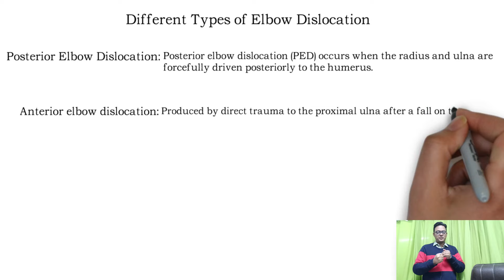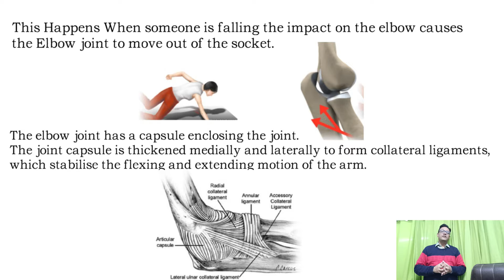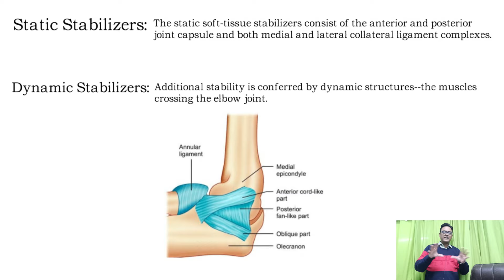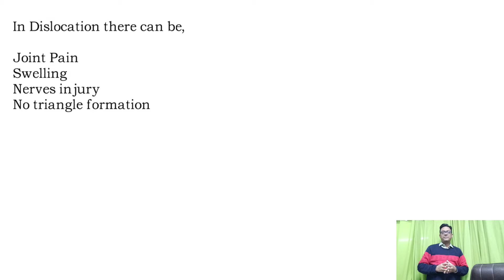Elbow Dislocation Treatment | Treat Your Elbow | कोहनी का उतरना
And trauma surgeon), practicing in New Delhi dr.dakour is well known for his academic
Knowledge patient for surgical excellence among. Peers and patients.
He has extensive working experience in both government and private hospital like G.T.B hospital B.R.D MEDICAL COLLEGE, MAX SAKET DELHI, MAX PPG DELHI, ROCKLAND HOSPITAL DELHI, SITA RAM BHARTIYA DELHI, MAX SHALIMAR BAGH, R.K HOSPITAL DELHI, and SAKET CITY HOSPITAL DELHI.HE WORKED WITH TOP NATIONAL AND INTERNATIONAL SURGEON OF ORTHOPEDICS.
  HIS interested area are
1. JOINT REPLACEMENT  (THR/TKR)
2. Arthroscopy (knee/ shoulder)
3. Complete trauma ,Fracture management
4. ILIZAROV DEFORMITIES AND TRAUMA
He did various fellowships and observation in
1. Joint replacement
2. Arthroscopy
3. Rheumatology
4. Orthopedics tumaor management
5. Spinal instrumentation
6. Ilizarov deformity correction and non-union
Current association
Message at ((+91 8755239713)) we will get book to you
Thanks & regards
Dr. vimal k.dakour & Team

An elbow dislocation occurs when the bones of the forearm (the radius and ulna) move out of place compared with the bone of the upper arm (the humerus). The elbow joint, formed where these 3 bones meet, becomes dislocated, or out of joint
कोहनी का दर्द अंदरूनी या बाहरी हिस्से किसी भी हिस्से में हो सकता है। इस दर्द के कारण आपको पूरे हाथ में परेशानी हो सकती है। यह जरूरी नहीं कि आपको हर समय यह दर्द महसूस हो। बहुत से लोगों को सामान उठाते समय या कलाई मोड़ते समय पेन की शिकायत होती है।

कोहनी की हड्डी का बढ़ना

हाथ की कोहनी में दर्द का कारण

टेनिस कोहनी अभ्यास

कोहनी फ्रैक्चर उपचार

माय उपचार

उपचार इन हिंदी

बीमारी का उपचार